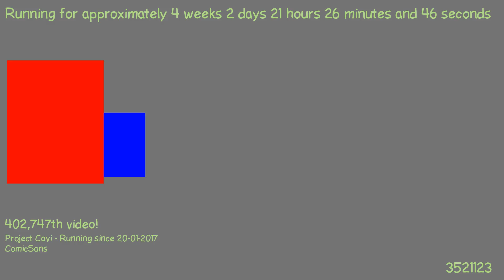1487619060 - Webdriver Cavi - F_0